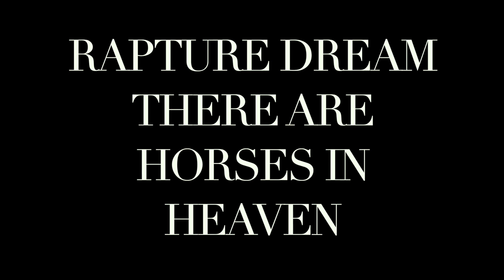RAPTURE DREAM/THERE ARE HORSES IN HEAVEN.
THERE ARE HORSES IN HEAVEN SAINTS. JOIN ALONG AND LET ME TELL YOU MY RAPTURE DREAM. I THINK YOU WILL FIND IT JUST AS AMAZING AS I DO. PLEASE REMEMBER TO COMMENT. SOMETIMES ITS YOUR COMMENT THAT CAN BRING OTHERS TO CHRIST. THANK YOU SAINTS!!